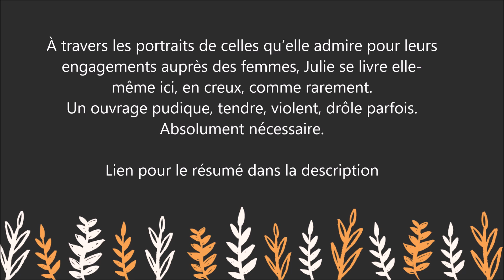Livre - Julie Gayet - Ensemble on est plus fortes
Pour lire le résumé et commander le livre sur Amazon

« On ne nait pas féministe, on le devient.
Pour cette raison, peut-être, je me suis demandé :
Et si c’était moi la femme bafouée, la femme battue, la gamine prostituée, jetée à la rue, la patiente qui souffre d’endométriose, ou la militante harcelée sur les réseaux ? Si c’était moi celle qu’on humilie, si c’était moi celle qu’on viole ou celle qu’on tue ?

Je n’ai rien subi de tout ça. Quel droit, alors, ai-je de parler ?
Et bien leurs droits à elles, justement.
Des droits qui continuent à être, tous les jours, foulés aux pieds.
Et parce qu’il faut encore le dire, le marteler, le hurler, et que je peux (veux) faire entendre ma voix, voici : un peu de moi, pour énormément d’elles. »J. G.